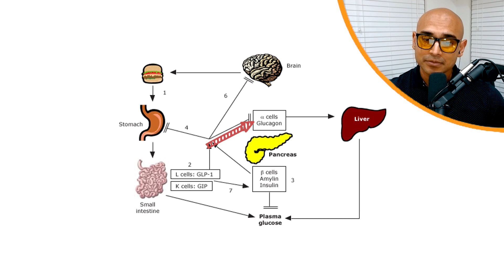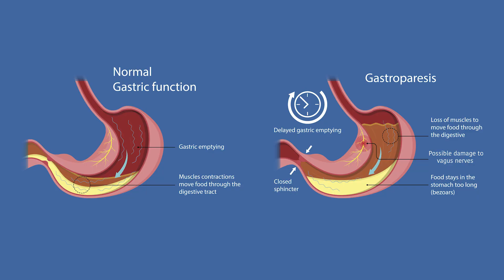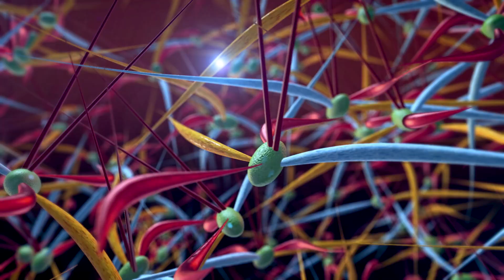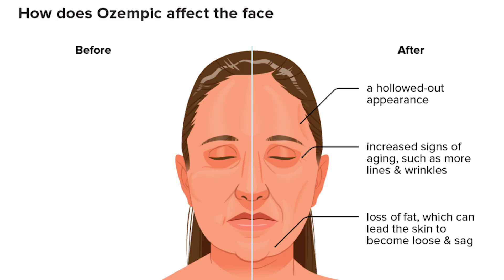Mounjaro (Tirzepatide): The Truth Behind Weight Loss Drug Side Effects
Join Dr. Ryan as he delves into the complexities of Mounjaro (Tirzepatide), a diabetes drug frequently used for weight loss. This comprehensive video explores the astonishing weight loss results Mounjaro can achieve and the potential dangers associated with its use.

🔍 In this Video:
- Understand Mounjaro's (Tirzepatide) mechanism and its impact on weight loss.
- Discover the common and severe side effects of Mounjaro.
- Learn about safe usage guidelines and ways to mitigate risks.
- Get expert insights on balancing diet, exercise, and medication.

👨‍⚕️ Dr. Ryan brings his medical expertise to shed light on this controversial topic, offering valuable advice for anyone considering Mounjaro for weight loss.

CHAPTERS
00:00 - Intro: Unveiling Mounjaro (Tirzepatide) for Weight Loss
00:26 - How Mounjaro  Works: Understanding the Mechanism
01:13 - Mounjaro's Effect on Blood Sugar and Appetite Control
01:33 - Common Side Effects of Mounjaro: What to Expect
02:01 - Severe Side Effects of Mounjaro: Rare but Notable Risks
05:14 - Short-Term Usage of Mounjaro: A Safer Approach
06:43 - Diet and Exercise: Avoiding "Ozempic face"
07:22 - Mounjaro vs. Ozempic: A Comparative Overview
07:55 - Final Thoughts: Weighing the Pros and Cons of Mounjaro

- 𝐂𝐨𝐧𝐧𝐞𝐜𝐭 𝐖𝐢𝐭𝐡 𝐃𝐫. 𝐑𝐲𝐚𝐧'𝐬 𝐋𝐢𝐧𝐤𝐞𝐝𝐈𝐧